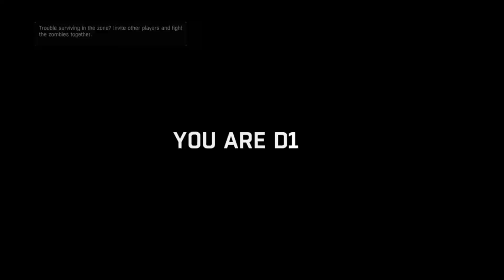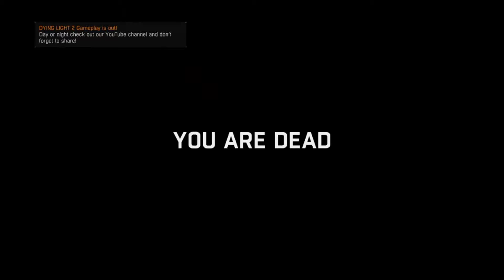Dying Light | Part 9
While we wait for dying light 2 to be released why don't we jump back into dying light 1 to recap.

Dying light is a game where you get sent in to a city by the GRE to get a file that could really hurt them but as you live longer with the people that are trapped you learn who to believe and who to work with. In part 9 we finaly get to rescue the doctor and we can now get to woking a way out of here...

If you liked the video and enjoy watching me make sure to think about tipping  to your boy.

Use code Cawiska

Thank you all so much for watching I hope you enjoyed and that I will see you again for some more fun!

STAY FROSTY!